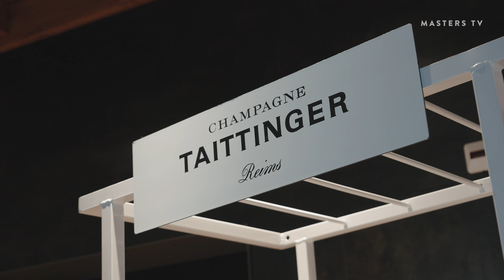Opening vernieuwde Rolex Boutique bij HOUSE of GASSAN